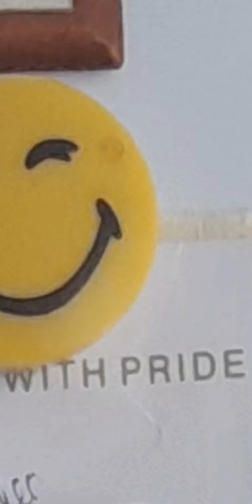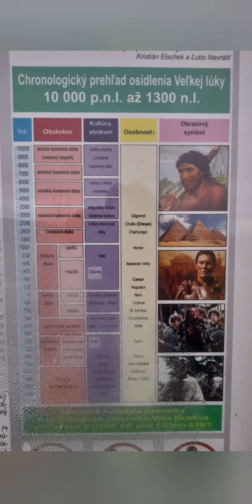Chvrches Never Say Die! Guitar Cover by @lifeisgameplayit Brother 😎